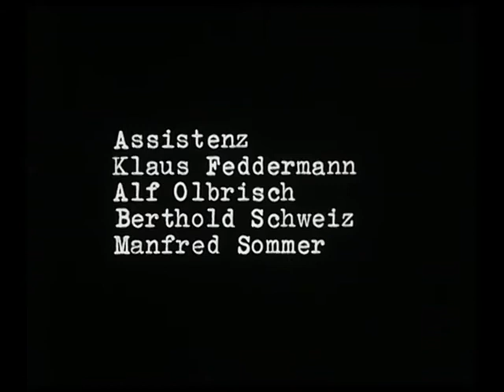КЛАССОВЫЕ ОТНОШЕНИЯ (Klassenverhaltnisse / CLASS RELATION )м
РЕЖИССЕРЫ: ДАНИЭЛЬ УЛЬЕ, ЖАН-МАРИ СТРАУБ (Daniele Huillet, Jean-Marie Straub) ЖАНРЫ: Сюрреализм, драма. ГОД ВЫПУСКА: 1984 СТРАНА: Германия-Франция. ПРОДОЛЖИТЕЛЬНОСТЬ: 2.02 час НОСИТЕЛЬ: DVD-5 ЯЗЫКИ: русский, немецкий, субтитры - английские ФОРМАТ: пал
Эта экранизация неоконченного романа Кафки «Америка» («Пропавший без вести»), довольно точно следуя тексту, повествует о приключениях юного европейского иммигранта по имени Карл Россман, который, ещё не успев сойти с корабля в нью-йоркском порту, открывает для себя землю, где каждый живёт в атмосфере презумпции виновности - то есть считается виновным до тех пор, пока не будет доказано обратное, - последнее, разумеется, невозможно в универсуме Кафки. Невозмутимо и рассудительно, не теряя своей искренней безмятежности, Карл движется от одного незаслуженного удара судьбы к следующему... Минималистский подход режиссёров к фильму выражен как в декорациях, где воображаемая Америка вполне может быть принята и за Европу, так и в сдержанных движениях камеры и обдуманно апатичном поведении актёров, их манере произнесения монологов. (Нью-Йорк Таймс, 1984).